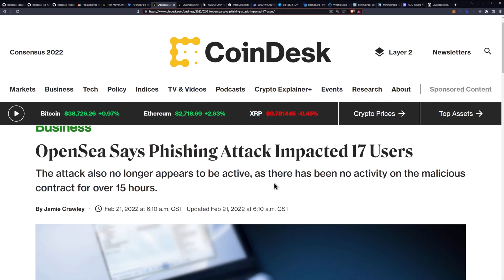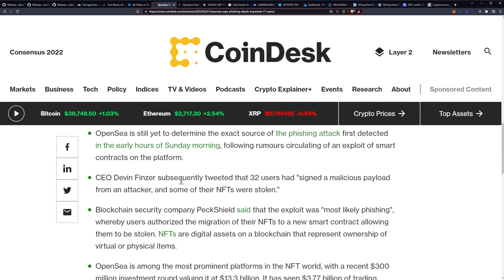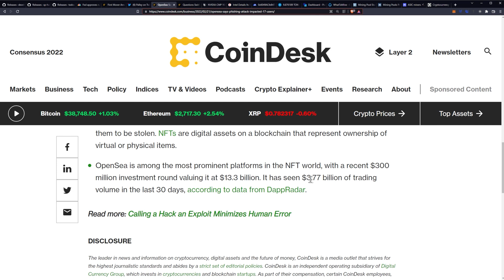Opensea Phishing Attack Details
OpenSea Says Phishing Attack Impacted 17 Users
The attack also no longer appears to be active because there has been no activity on the malicious contract for over 15 hours.